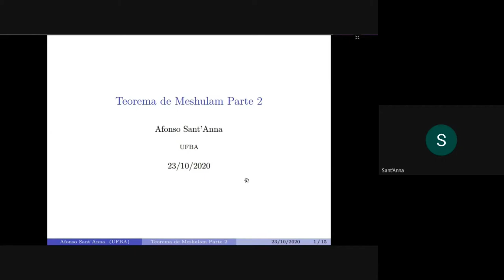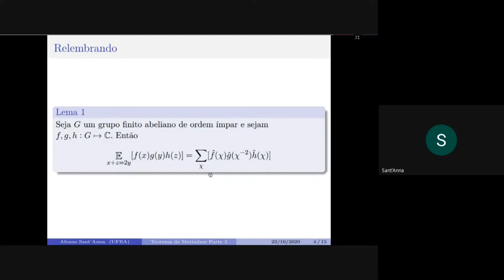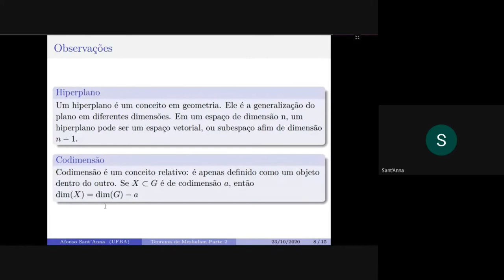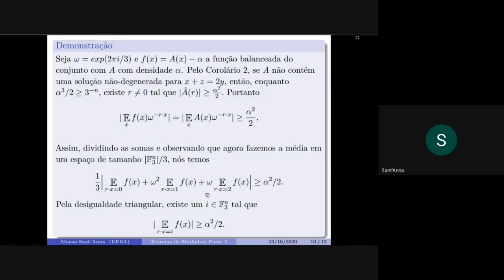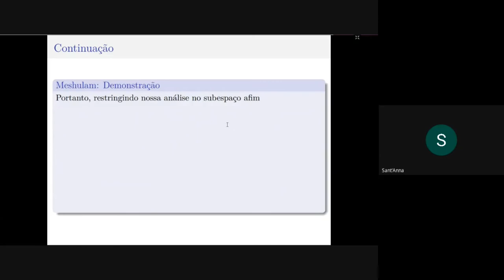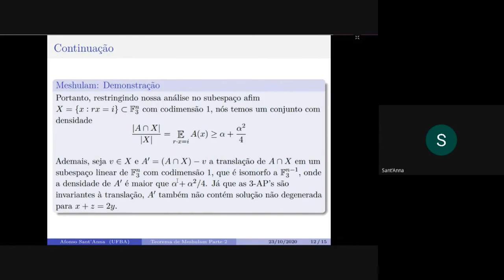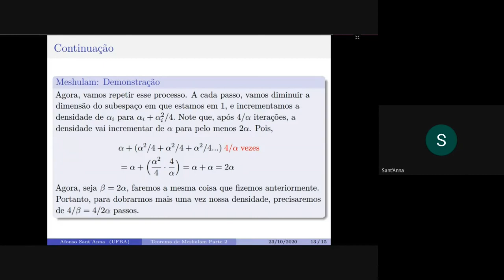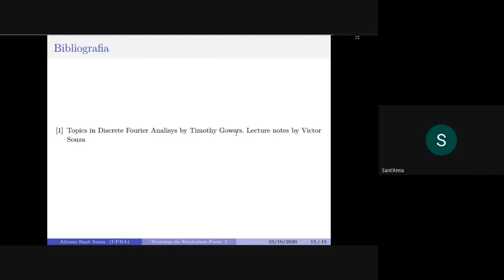Teorema de Meshulam - Parte II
Após as construções apresentadas nos seminários anteriores, apresentaremos a prova do Teorema de Meshulam, que é um caso específico do Teorema de Roth para o corpo F_3^n. O teorema de Roth para progressões aritméticas é um resultado de combinatória aditiva que afirma sobre a existência de progressões aritméticas em subconjuntos dos números naturais. Roth é um caso especial do Teorema de Szemerédi para k=3.

Apresentado por Afonso Sant'Anna, estudante do Departamento de Matemática da UFBA.